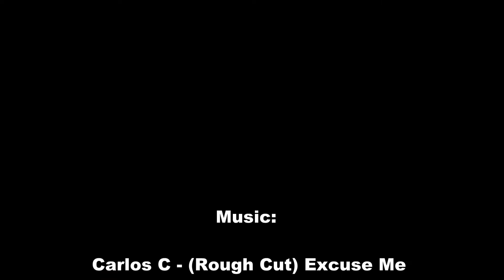Custom Brass Lighter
This video features a Custom Lighter made of some common Brass Fittings, Two 9mm Casings, One 40S&W Casing, A Harvested Flint Stricker and a 3D Printed Part. This refillable lighter is fueled by Zippo Lighter Fluid. I will post a "How To" video once the channel reaches 100 Subscribers. for more videos.